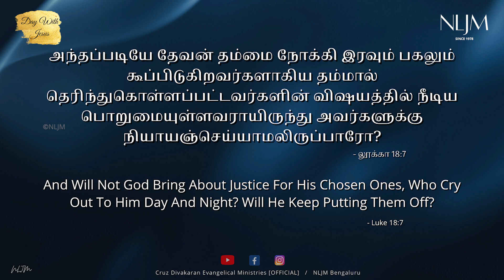Luke 18:7 | 19 Dec 2023 | Day With Jesus | Evg. Cruz Divakaran